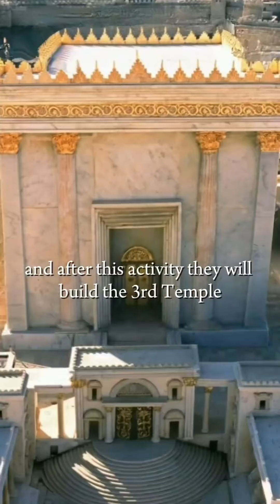The real Al Aqsa Mosque 🕌 | I stand with Palestine 🇵🇸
All the content & images on this channel belong to me & are protected under copyright law. Kindly don't copy or reproduce content without my prior explicit permission.
Rameeza Shaikh